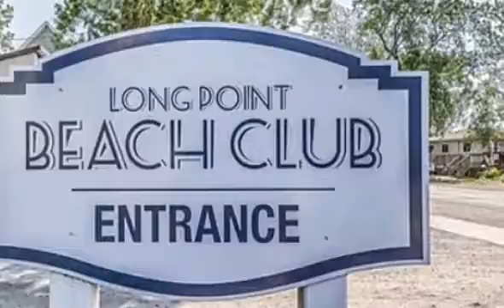104 - 12 Erie Boulevard, Port Rowan, ON N0E 1M0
104 - 12 Erie Boulevard Port Rowan, ON Royal LePage Action Brantford Outstanding condo living in Long Point, Ontario. Recently built, 1,000 sq ft unit with view overlooking Lake Erie with exclusive use of the privately owned each, roof top patio. Fully registered. Amazing Opportunity. (id:12244) Some of this listing content is licensed by The Canadian Real Estate Association and its member Real Estate Boards and Associations.